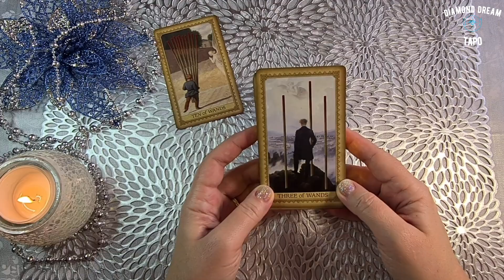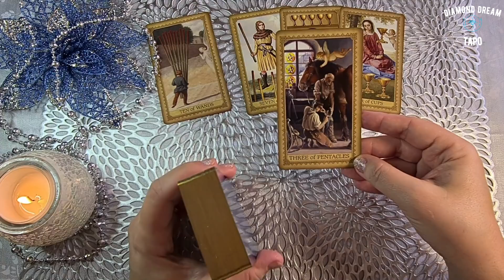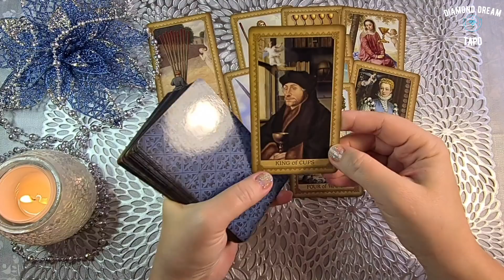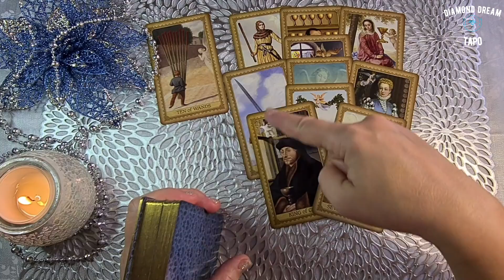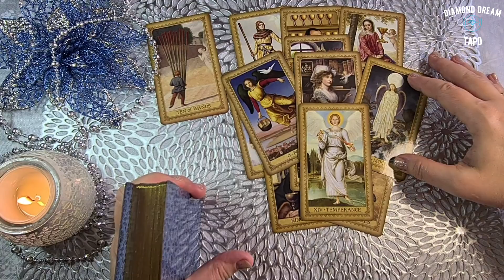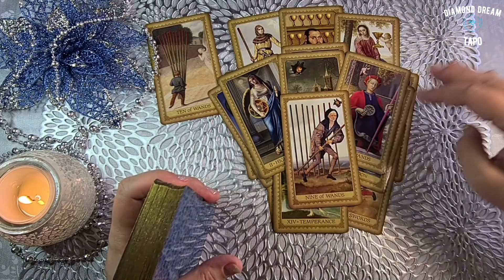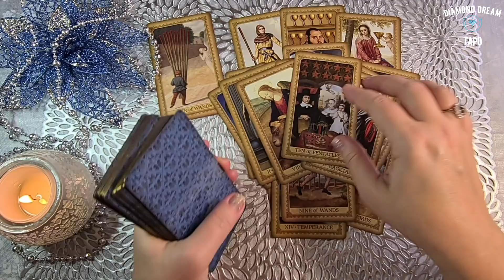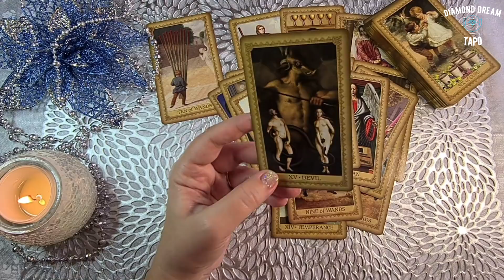ЛЮБИТ ИЛИ ИГРАЕТ? ИСКРЕНЕН ЛИ ОН СО МНОЙ? Таро Онлайн Расклад Diamond Dream Tarot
🌷  ПОДДЕРЖАТЬ АВТОРА КАНАЛА:
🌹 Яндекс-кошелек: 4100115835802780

📌МОИ КОНТАКТЫ: (ТОЛЬКО для заявок на ОБУЧЕНИЕ! 🌟ЛИЧНЫЕ РАСКЛАДЫ НЕ ДЕЛАЮ!🌟)